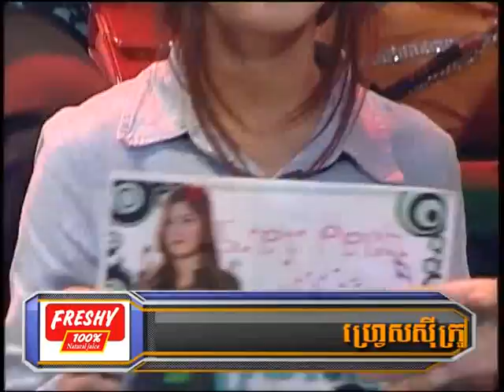កម្មវិធី The Best Star ភាគ៧ ចាក់ផ្សាយថ្ងៃ ១៣ កក្កដា ២០១៤